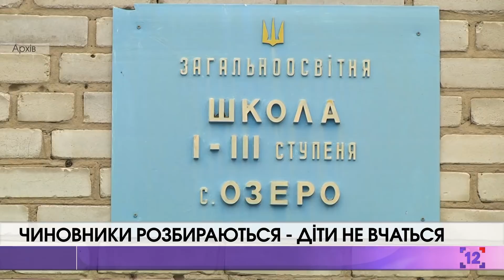Чиновники розбираються - діти не вчаться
Триває скандал в селі Озеро Ківерцівського району. Тут зі 137-ми дітей школу відвідує 14. Решту - не пускають батьки на знак протесту проти директорки навчального закладу. У червні громадськість сколихнуло повідомлення, що Світлана Степанюк змусила учня переписати іспит з математики, хоча це - заборонено. Розповідають батьки й про інші зловживання директорки службовим становищем, зокрема, булінг.